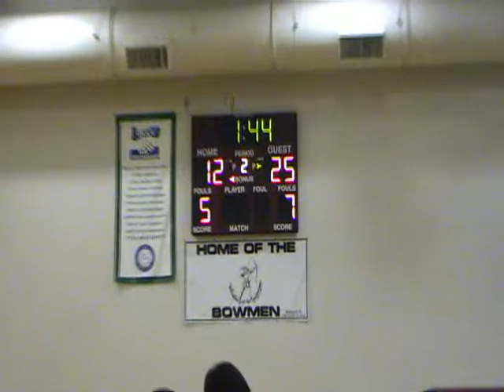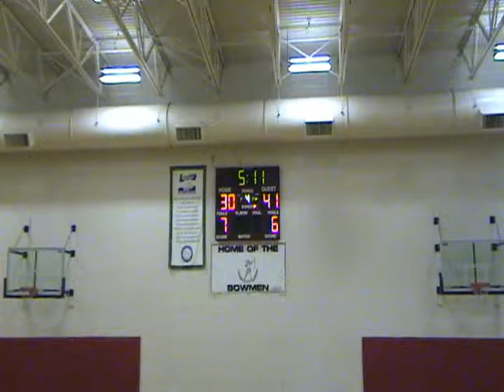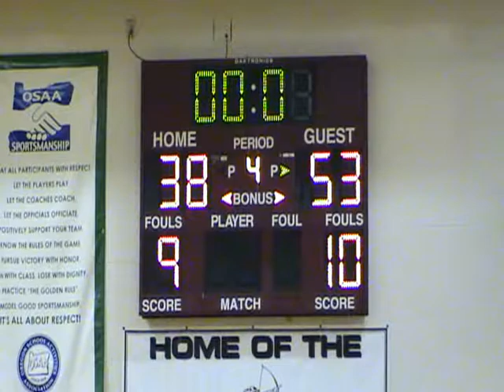Wilsonville@Sherwood 022414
Sherwood vs Wilsonville, 02/25/2014